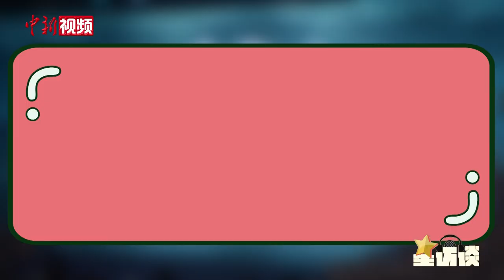刘烨：演员背台词是基本功 不需要再解释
6月18日，根据“人民楷模”王继才同志守岛卫国32年感人事迹创拍的电影《守岛人》在全国公映。演员刘烨饰演影片的主人公王继才。近日，刘烨做客中新视频《星访谈》，畅谈参演体会，分享对近年来主流影视剧热播以及演技类综艺盛行、演员高片酬现象的洞见。